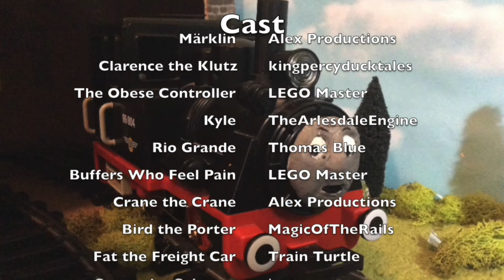MTOFE&O S1-Ep8, A Better View for Kyle.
Kyle feels obstructed and crashes into a wall.
Cast:
Mentioned in Video
The Märklin & Others theme song/outro music was composed by G Railfan Productions for me. DO NOT USE
Other music:
Sudrian Afro

Sound effects from iMovie, And whistles from Chan.